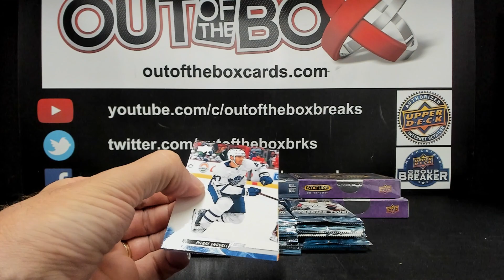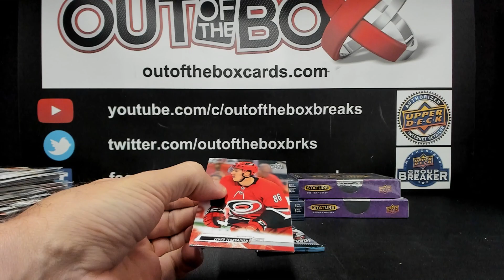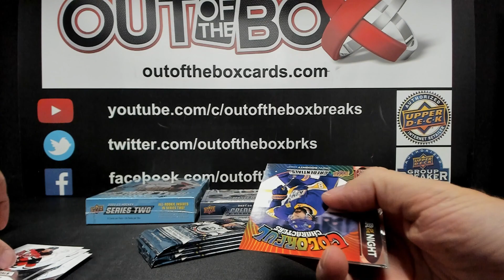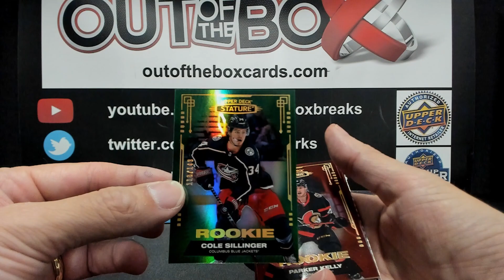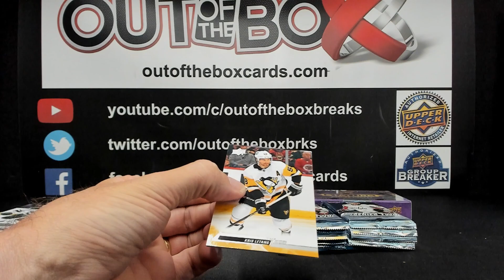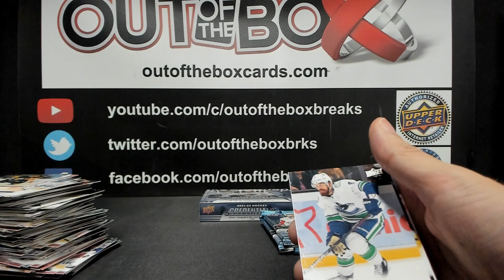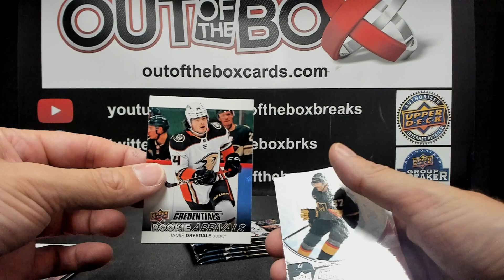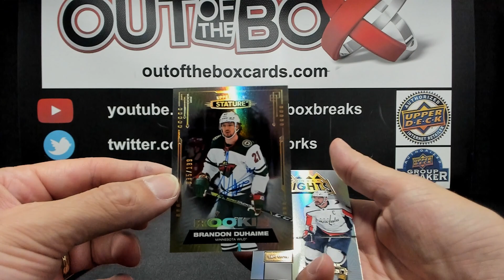Out Of The Box Group Break #13772 2X2X2X MIXER TEAM BUY WITH STATURE